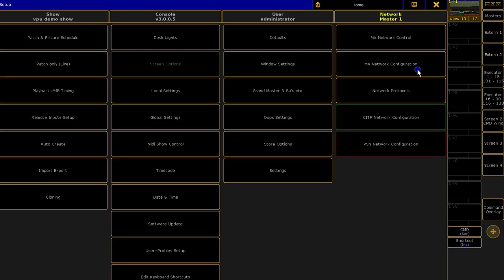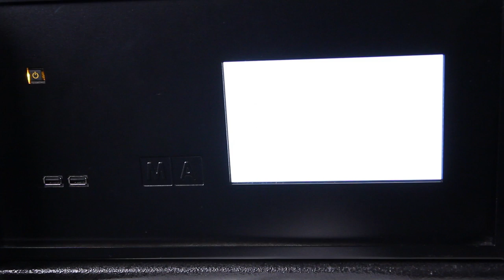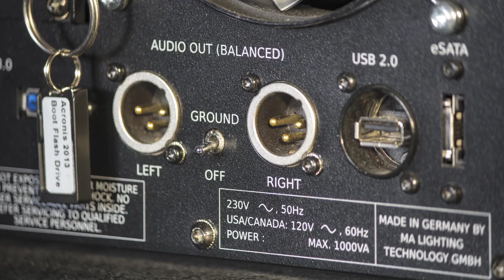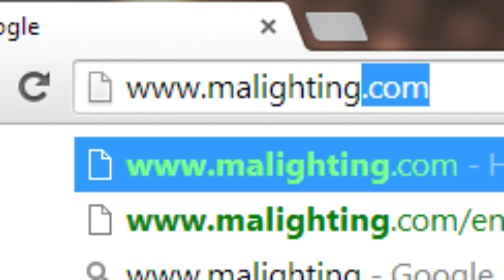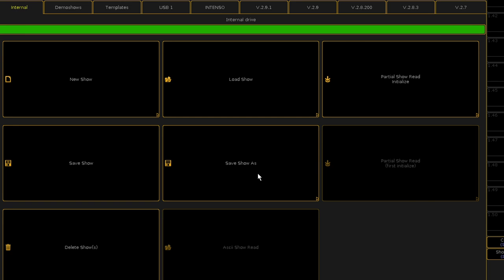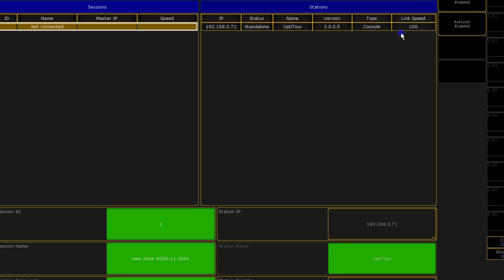MA VPU | Überblick/Hardware [DE]